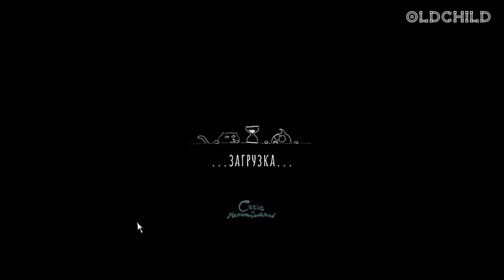Catie in MeowmeowLand - Полное прохождение (RUS) Кэти в Стране Мяу-Мяу (PC) 2022. (бЕз КоМмЕнТоВ =)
Catie in MeowmeowLand — это классическая юмористическая приключенческая игра в жанре "найди и щелкни". Сюжет разворачивается в чудесном и странном мире, полном кошек и смешных персонажей.
* Мяуляндия — это странный мир, где вы встретитесь с неожиданными персонажами в самых непредсказуемых ситуациях.
* Помогайте Кейти решать оригинальные головоломки и готовьтесь к внезапным и абсурдно смешным ситуациям.
* Минуйте больше 24 чудесных, нарисованных от руки 2D-пейзажей, встретьте больше сотни забавных персонажей и полюбуйтесь очаровательной 2D-анимацией, которая идет в общей сложности больше двух часов.
* Послушайте оригинальные смешные голоса всех персонажей и уникальную музыку.
* Никаких скучных табличек с текстом: все персонажи общаются в выносках, выполненных в стиле линейного рисунка.